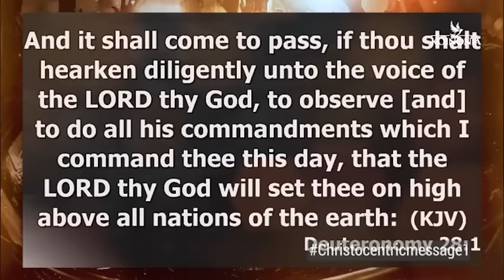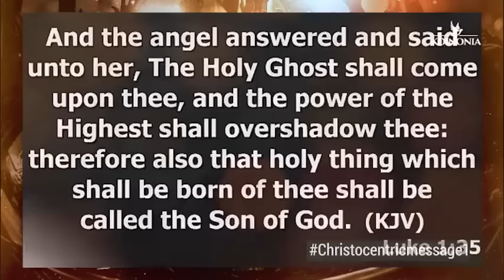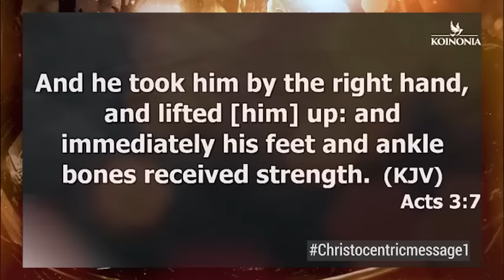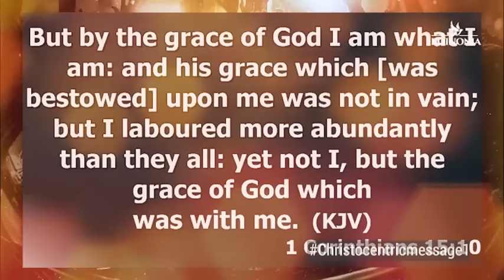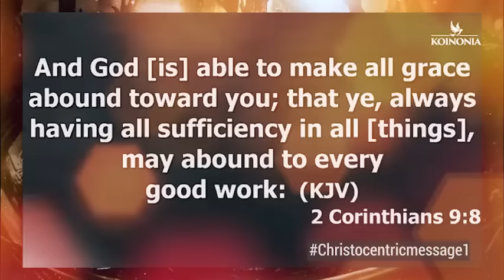IT'S TIME TO PUT YOURSELF IN THE PATH OF GOD'S GRACE FOR INCREASE - APOSTLE JOSHUA SELMAN